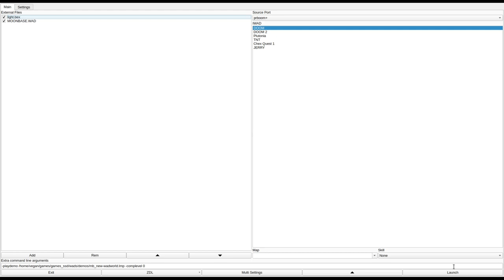DOOM 1 - MOONBASE.WAD (mb_new.zip)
called "MOONBASE.WAD" in the /idgames FTP.
created by Curtis Turner II on April 12th, 1994.
from the .txt file included with the WAD:
"A drop in for one of the tougher episode one levels."